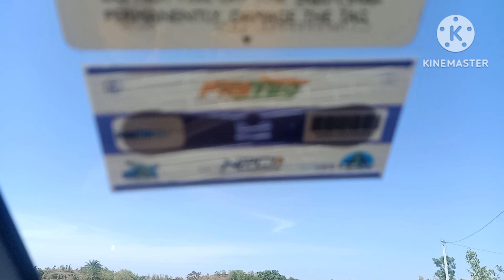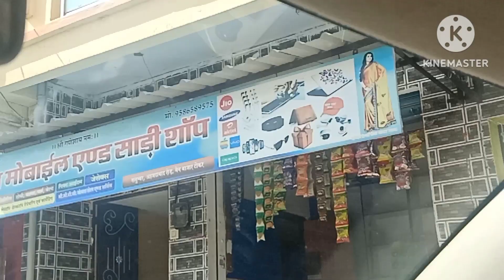चलिए आज सबको अपने ससुराल लेकर जाती हूं। A Day In Sasural /Village vlog/ Indian Vlogger shraddha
This is Shraddha Jain full time vlogger/ a housewife/ mom of twins. I am currently residing in Navi Mumbai along with my family. My husband name is Vipin Jain and is a businessman.

I will be thankful and grateful. Lots of love to you all.